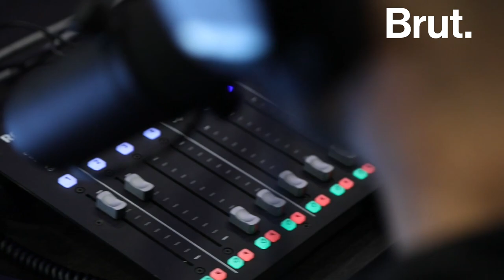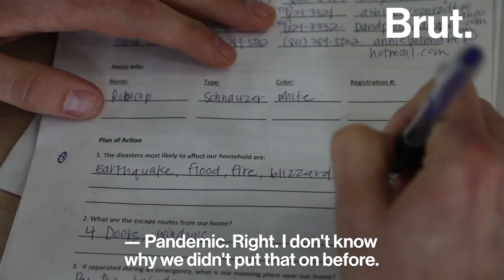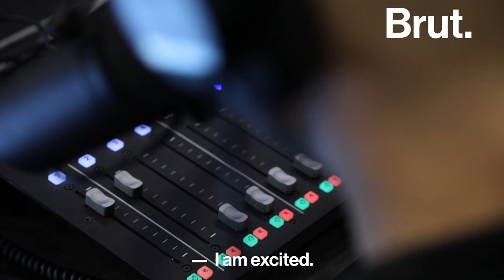Preppers: What To Do if S*** Hits the Fan?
When the coronavirus crisis hit the U.S., there was one group that was ready. Introducing, the preppers.